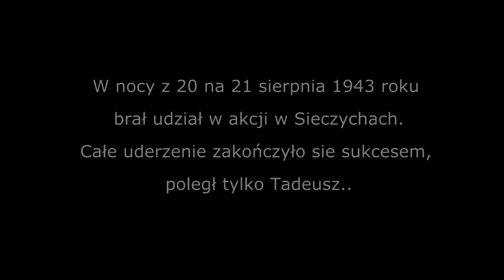praca 33 ---- temat własny zośka